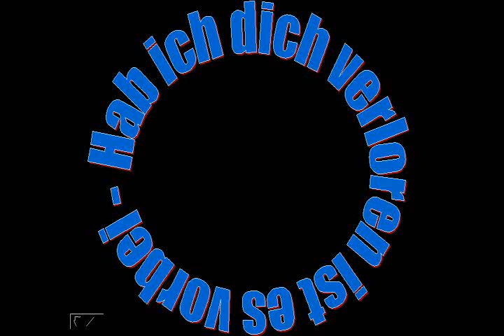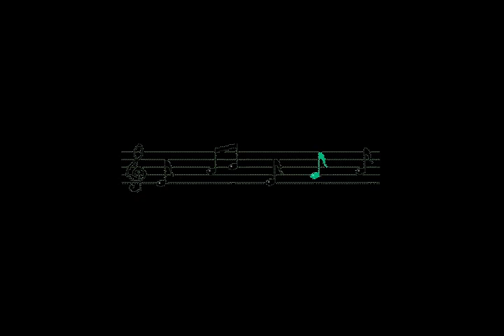Eberhard Lange - Hab ich dich verloren ist es vorbei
Hier all meine geposteten Videos